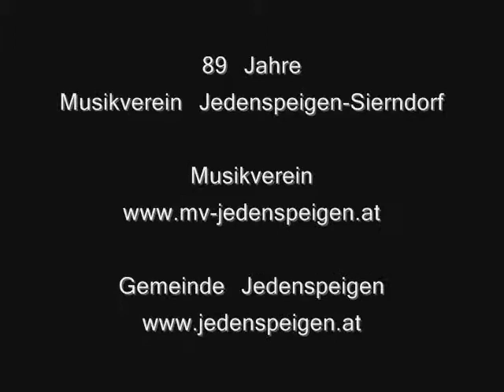Steppin Round - Musikverein Jedenspeigen-Sierndorf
Solostück für Xylophon. Gespielt beim Konzert auf Schloss Jedenspeigen im Jahr 2002.
Solist: Markus Schmid